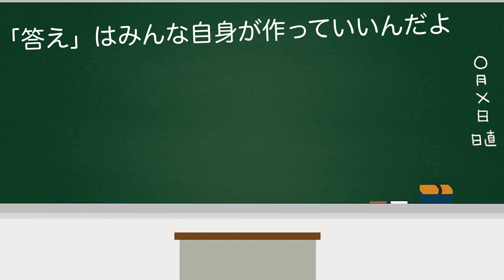自分で決めちゃっていいんだよ